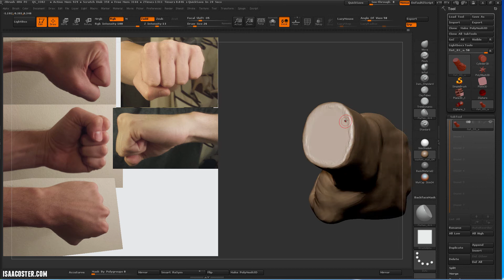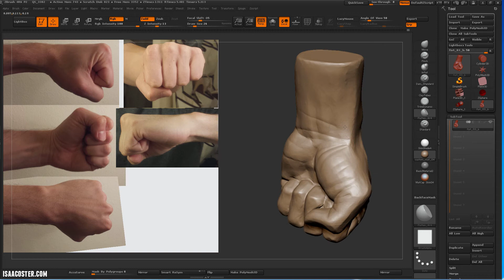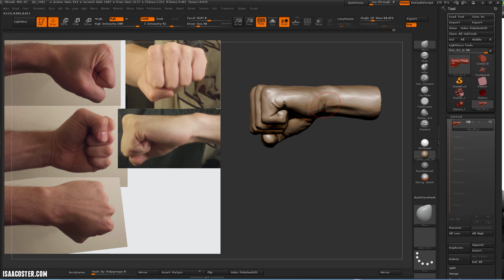Sculpting A Fist in Zbrush - Part 3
In this three part tutorial series, I build a fist in Zbrush.  These videos are intended for artists new to Zbrush who are interested in developing their approach to sculpting organic forms.  To make sure this is as useful as possible, I stick to a handful of basic brushes.   One of these is the Flatten Brush from version 4r4.  I strongly encourage you to download it and the reference image from my

Part 1 and 2 are recorded in real time and narrated.  Part 3 is sped up, and presented without narration.